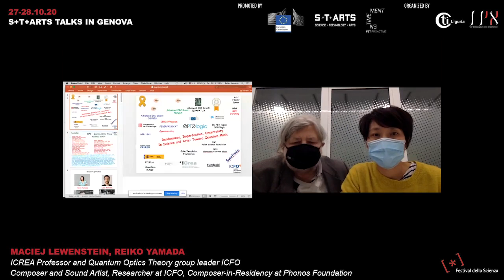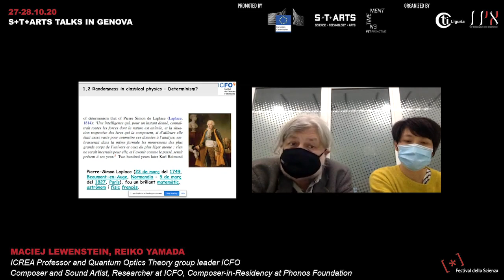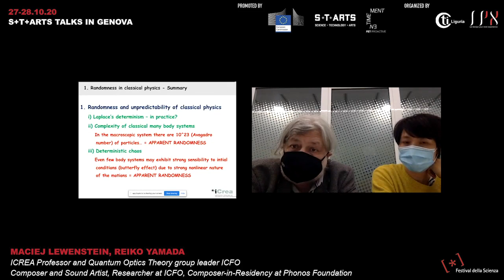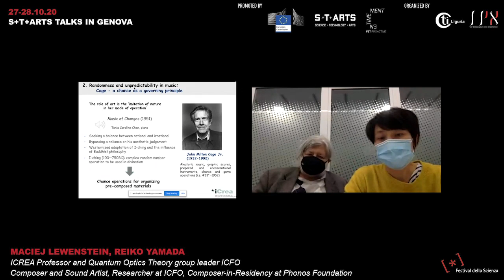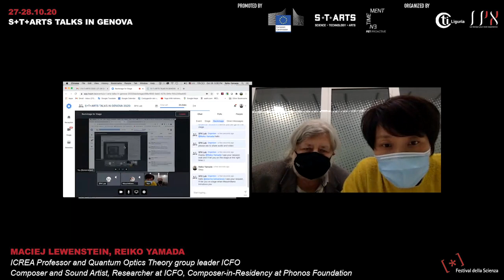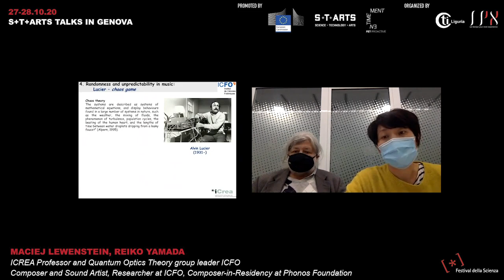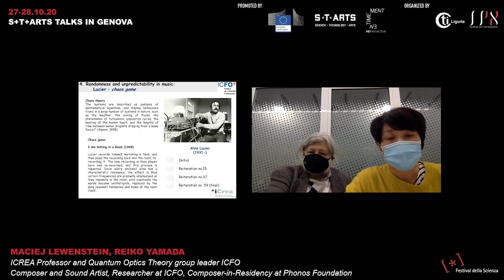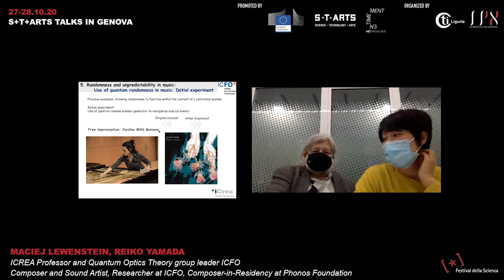S+T+ARTS 28.10.2020 MICRO: Quantum Music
Randomness, Imperfection, Uncertainty in Science and Arts: Toward Quantum Music

Maciej Lewenstein, ICREA Professor and Quantum Optics Theory group leader at ICFO
Reiko Yamada, Composer and Sound Artist, Postdoctoral researcher at ICFO, Composer-in-Residency at Phonos Foundation